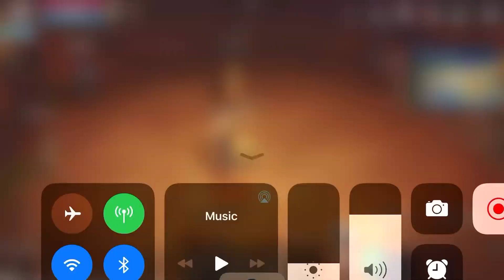The legendary moonlight sculptor Android/ios (World map & gameplay first look)